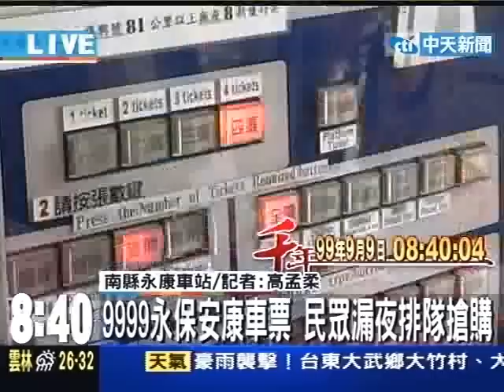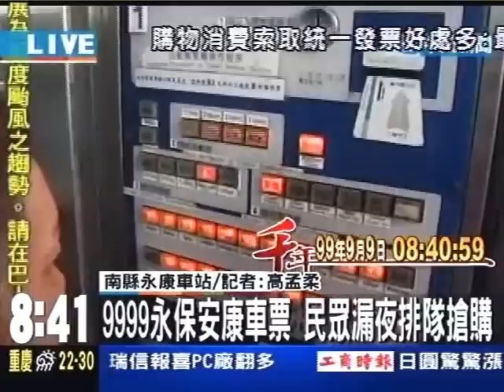9999永保安康車票 民眾漏夜排隊搶購